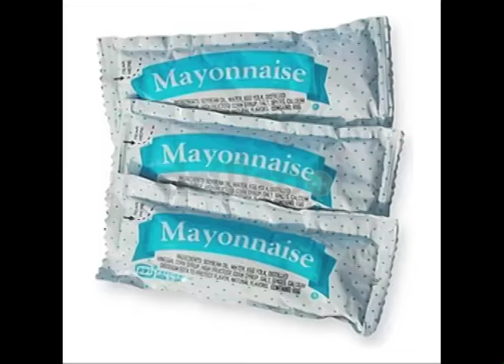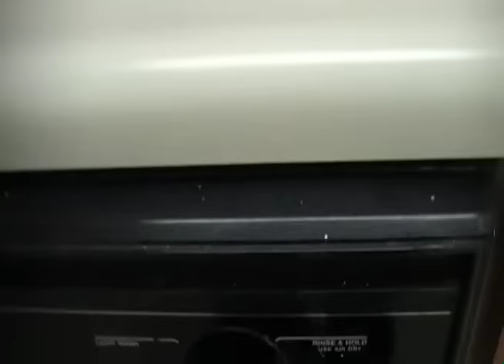Coronavirus SurvivalGuide...How to Cook Prison Spread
Chef Lemundo teaches you how to pimp your palate!